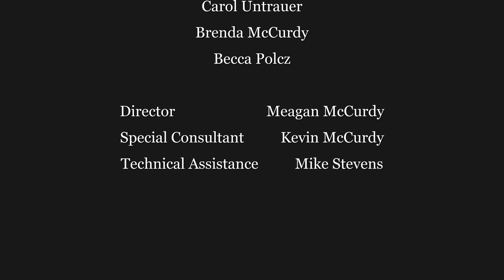Angela Untrauer & Matt McCurdy Wedding Reception Slideshow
The slideshow played at the wedding reception of Matthew McCurdy and Angela Untrauer in Indianapolis, Indiana on April 24th, 2015.